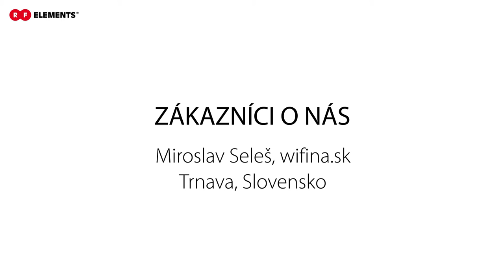RFelements Customer Experience - Miroslav Seleš, wifina.sk (Trnava, Slovakia)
Na akcii CUC usporiadanej naším distribútorom i4wifi sme sa opýtali niekoľkých zákazníkov na ich skúsenosti s produktami RF elements.